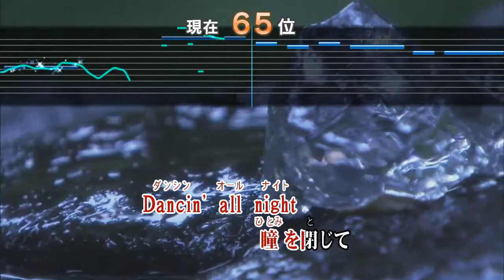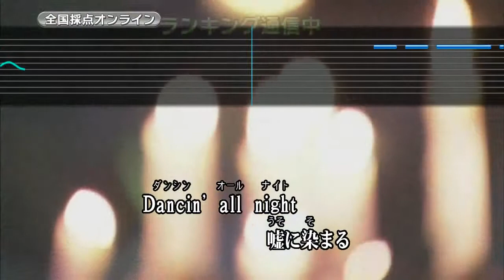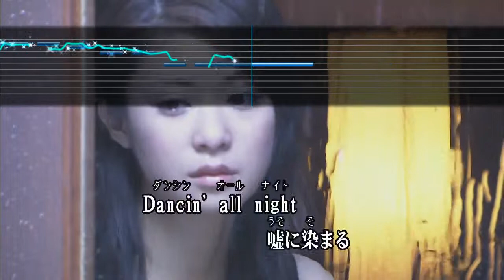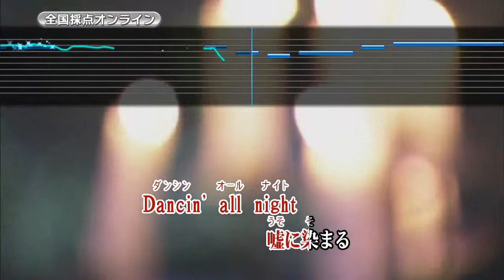Wii カラオケ U - (カバー) ダンシング・オールナイト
ダンシング・オールナイト
もんた&ブラザーズ